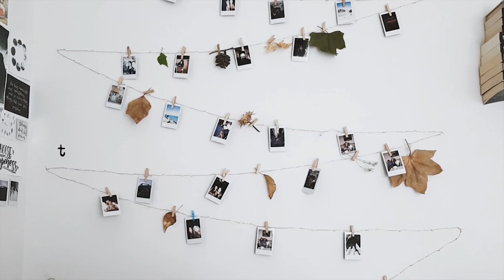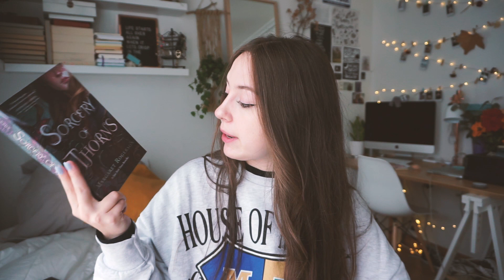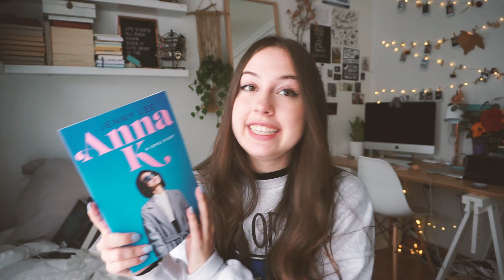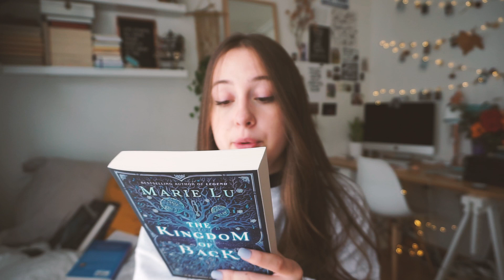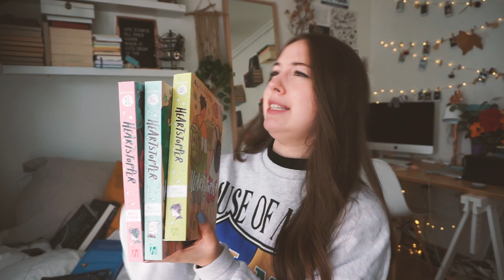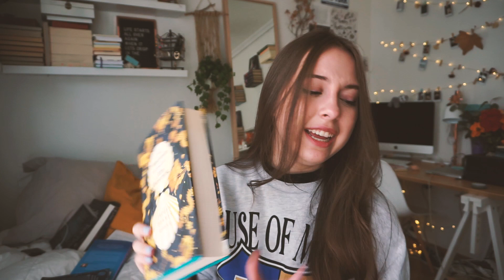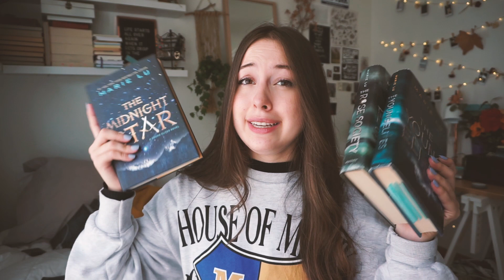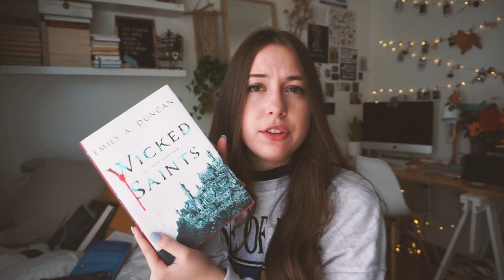HUGE BIRTHDAY BOOK HAUL !!! // TinyOwnUniverse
Welcome back guys ! Its Sofia ☆ And please ignore today's crusty lips lol Today I bring you my very first book haul (so exciting!) with some books i got from March till November ! Hope you love it!

☆ TIME STAMPS ☆
0:00 Intro
0:55 Star Book Haul
1:10 Birthday books
11:39 Vlogs Books
18:00 Outro